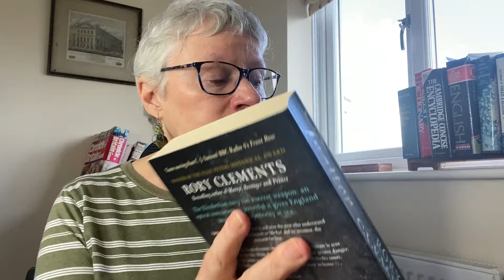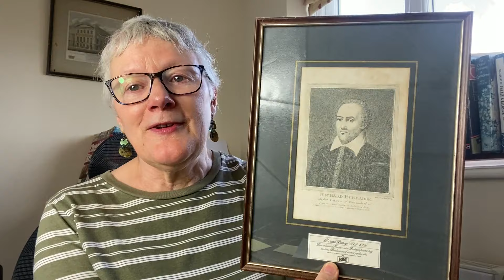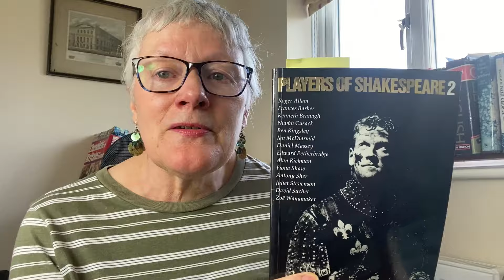Books and Shakespeare: A 460th Birthday Celebration!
It's Shakespeare's birthday on April 23rd (or thereabouts), so I've compiled a list of books (including novels that have Shakespeare as a character) and my own thoughts and personal experiences around Shakespeare's plays and poetry.  I hope you enjoy this mix of topics around Shakespeare as my own little tribute.

Thinking about writing a book?  I have produced a course on how to write your first novel